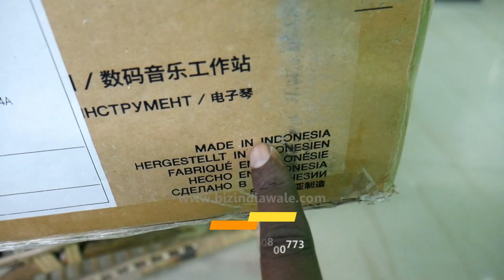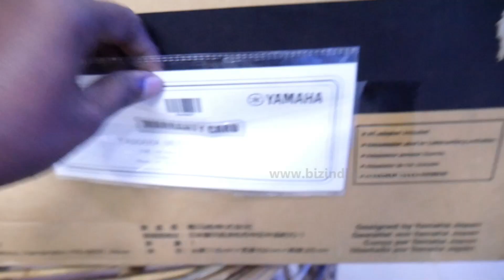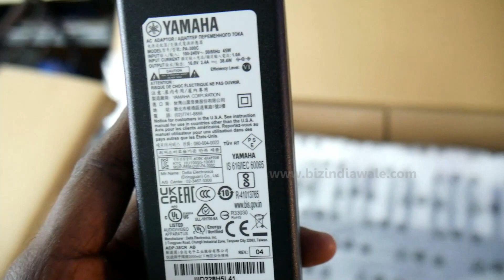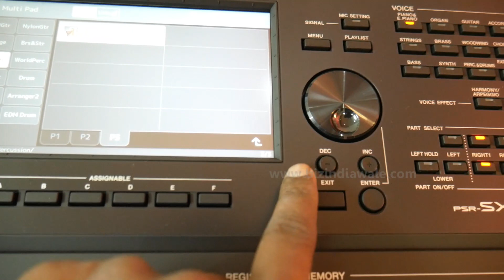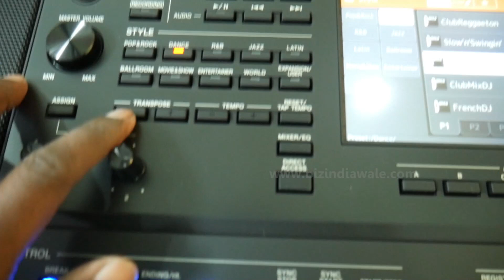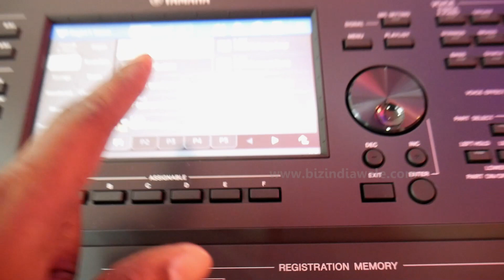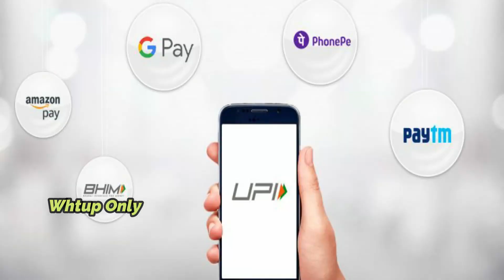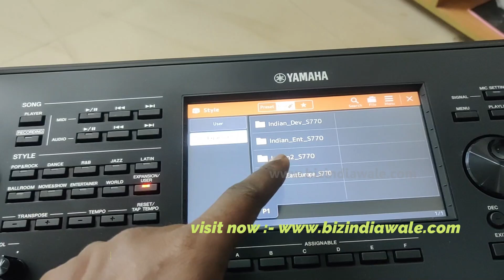స్మార్ట్ ఆర్టిస్ట్ కోసం స్మార్ట్ కీబోర్డ్ 🌾 Yamaha SX700 ❤️ ఉత్తమ మోడల్ 😊 Unboxing & Review Telugu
😊 🌾🌼 Ugadi 2023...🌿🌱🌻
This Telugu NEW YEAR Begins in Advance with a MEGA Offer & Unboxing

మా ఊరి పండుగ ఒక్క కచేరీకి ఇది సరిపోతుంది
అన్ని విషయాలు DJ | DJ Accessories | Mic Collection | MX Tripod Speaker Stand Telugu Review & Un-Boxing | Offer | HD Video

స్మార్ట్ ఆర్టిస్ట్ కోసం స్మార్ట్ కీబోర్డ్ | Yamaha SX700 | ఉత్తమ మోడల్ | Unboxing & Review Telugu HD

YAMAHA Winning Stroke PSR-SX900 61-Key High-Level Arranger Keyboard with Bag and Heavy Duty xx Stand

from Flipkart

Amazon
YAMAHA PSR-SX700 Mid-Level Arranger Keyboard | Digital workstation

Amazon
Yamaha PSR-SX600 Arranger Digital Workstation keyboard With Blueberry Case

Amazon
Yamaha PSRS670 61-Key Keyboard, Black